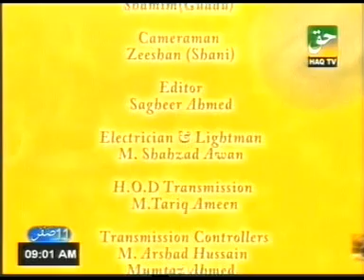PROF. DR. ABDUL SAMAD on haq tv, 16-01-2011 (part 4)